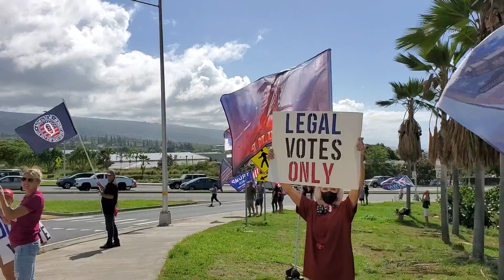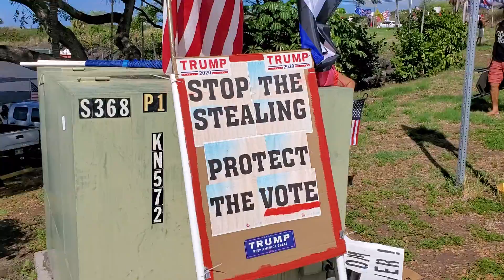Stop The Steal - Kona - December 5th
A beautiful day in Kona